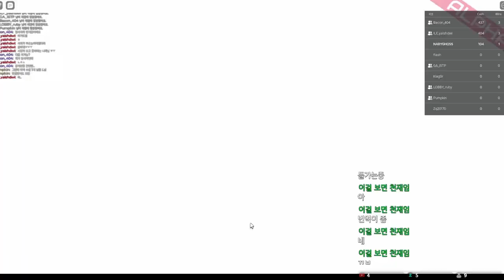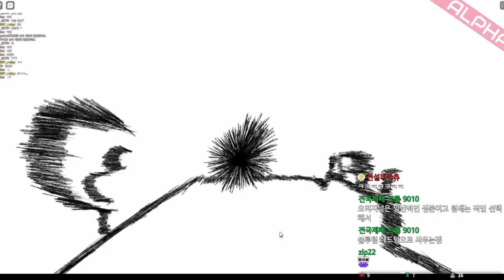[로블록스] 러시안룰렛이란 룰에서는 이 유튜버를 이길 수 없습니다!!!